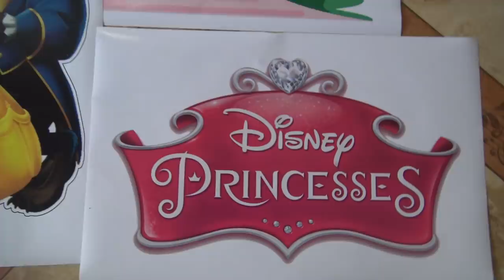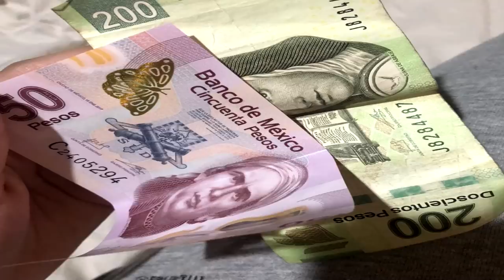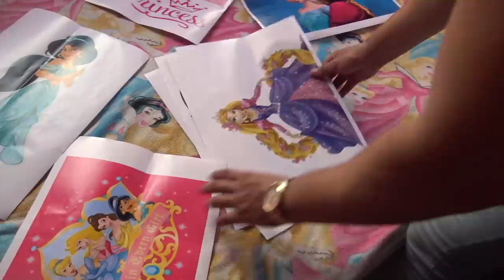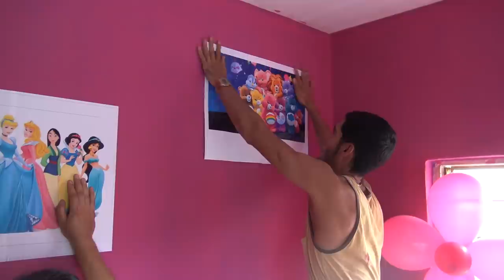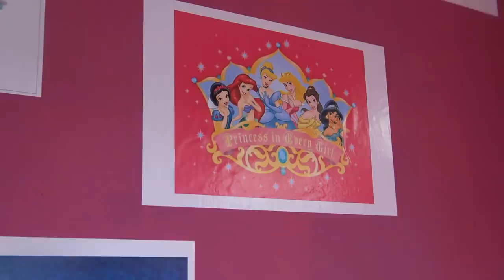🎨PINTAMOS EL CUARTO DE ROSA DEL NUEGADIN CON EL CREW RETOJORJAIS😱